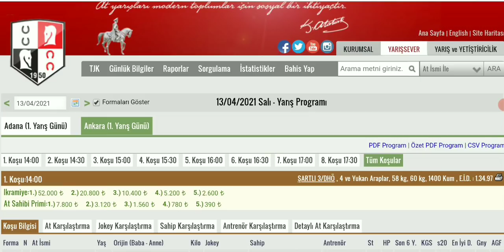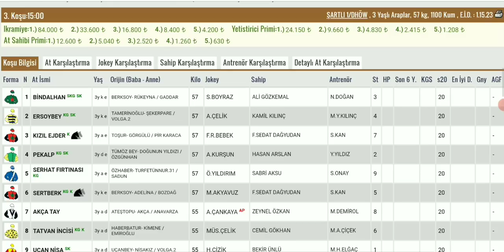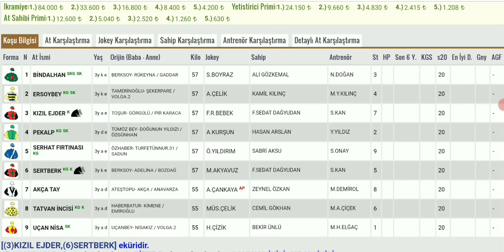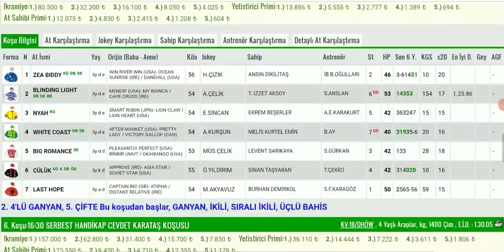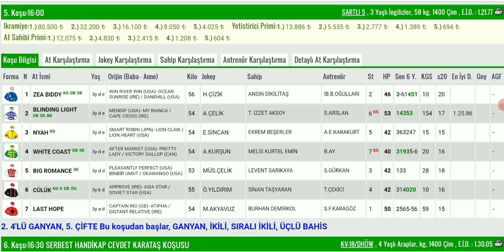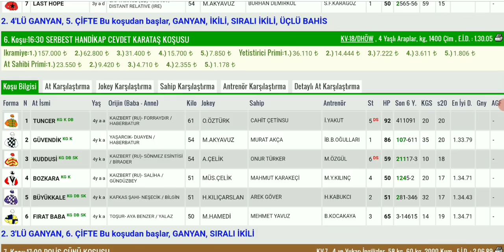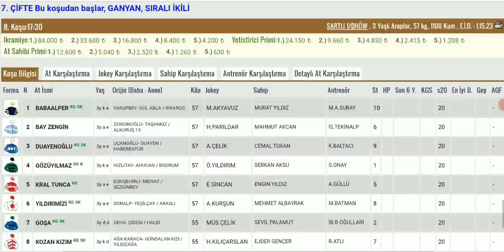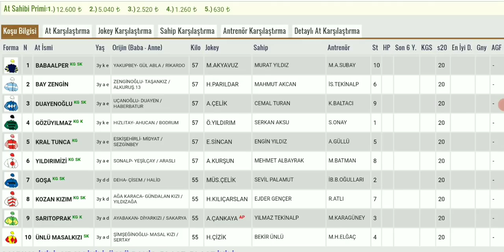13 Nisan Ankara Altılı At Yarışı Tahminleri ve Altılı Tahminleri Bankoları - TJK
13 Nisan Ankara canli atyarisi Son Dakika Canlı ganyan izle At Yarışı Tahminleri

13 Nisan Ankara Altılısı önerilerim

13 Nisan Ankara Altılı At Yarışı Tahminleri ve Altİlİ için Bankolar